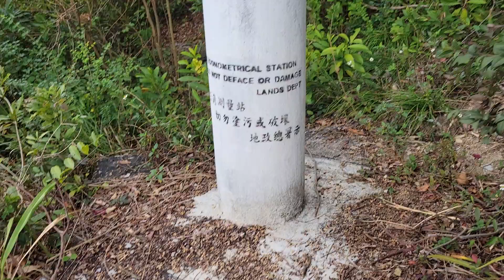沙田坳道 (1)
沙田坳道